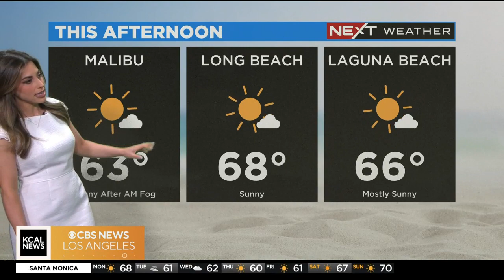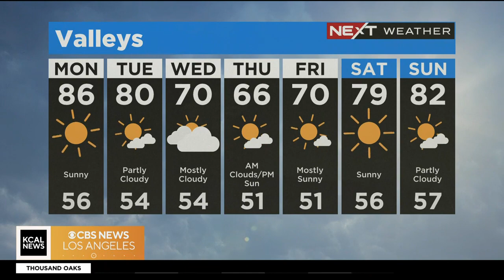KCAL News Mornings | Coffee Break (04-10-2023)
Jamie Yuccas, Rudabeh Shahbazi, Chris Holmstrom and meteorologist Alex Biston with today's Coffee Break segment on KCAL News Mornings.